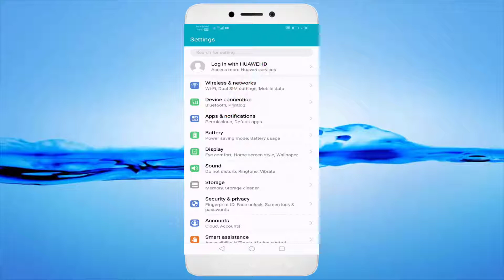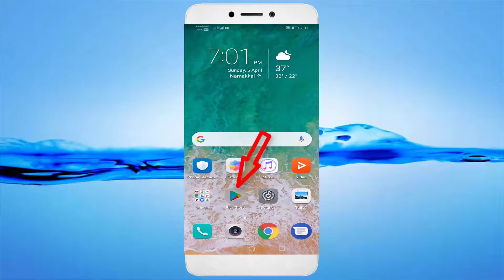Fix B612 App Isn't Responding Error Android || Fix B612 App Not Open Problem Android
In This Tutorial Fix B612 App Isn't Responding Error Android || Fix B612 App Not Open Problem Android